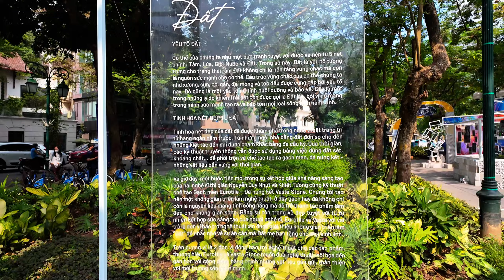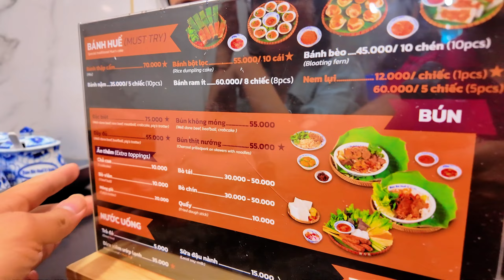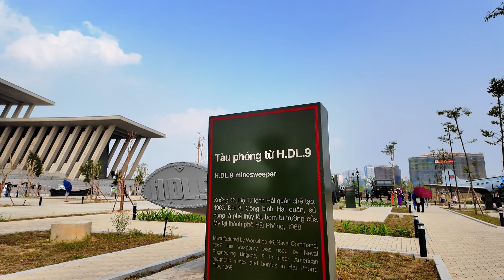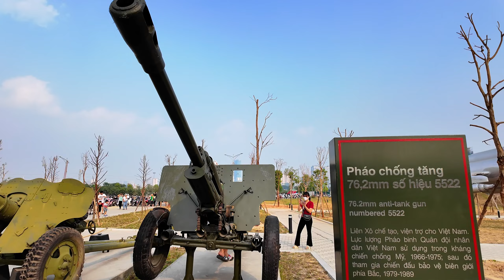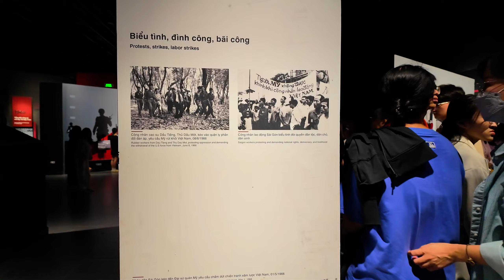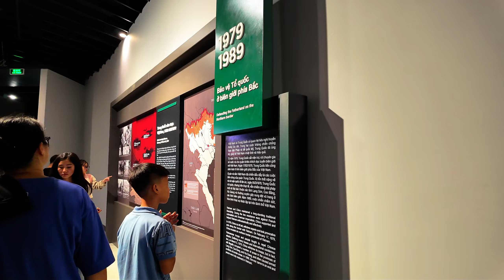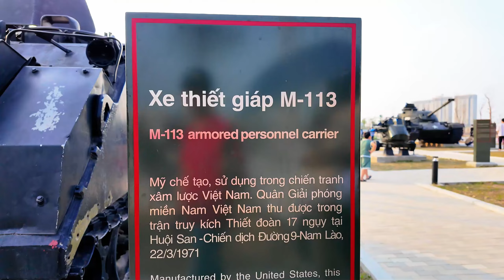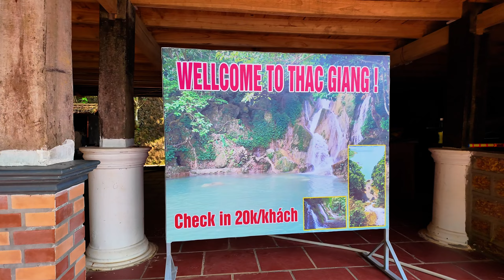Hà Nội - Hòa Bình (Bảo tàng lịch sử Quân sự Việt Nam)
Chuyến thăm Bảo tàng lịch sử Quân sự Việt Nam và một số điểm tại Hà Nội, sau đó lên Hoà Bình thăm bạn bè.